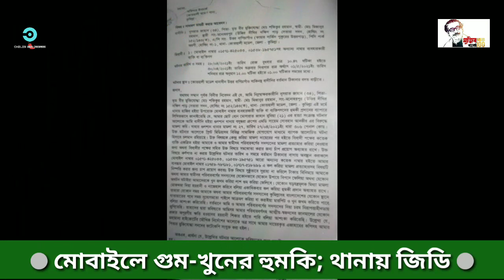মুনিয়ার বড় বোনকে ফোনে হত্যার হুমকি । থানায় জিডি । Munia's elder sister was threatened with death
মোসারাত জাহান মুনিয়া আত্মহত্যা প্ররোচনা মামলার বাদী তার বড় বোন নুসরাত জাহান নিরাপত্তা চেয়ে একটি সাধারণ ডায়েরি করেছেন। কুমিল্লা জেলার কোতোয়ালি মডেল থানায় নুসরাত জাহান বাদী হয়ে (১ মে) সাধারণ ডায়েরি করেন। সাধারণ ডায়েরি নম্বর ২৪।

সাধারণ ডায়েরিতে বলা হয়েছে, আমার ছোট বোন নুসরাত জাহান মুনিয়া’র হত্যা সংক্রান্ত ঘটনার আলোকে আমি বাদী হয়ে গুলশান থানায় বসুন্ধরা গ্রুপের এমডি সায়েম সোবহান আনভীর বিরুদ্ধে মামলা করি। যার গুলশান থানার মামলা নং ২৭। উক্ত ঘটনাটি প্রিন্ট মিডিয়াসহ বিভিন্ন সামাজিক যোগাযোগ মাধ্যমে ব্যাপক আলোচিত ঘটনা হিসেবে চলমান রয়েছে। উক্ত বিষয়টি কেন্দ্র করে মামলা দায়েরের পর হতে বিবাদী পক্ষের কয়েকজন ব্যক্তি একত্রিত হয়ে আমাকে ও আমার স্বামীসহ পরিবারবর্গের সদস্যদের মামলা প্রত্যাহার করে সমঝোতা করার জন্য চাপ প্রয়োগ অব্যাহত রাখে।

সাধারণ ডায়েরিতে আরও বলা হয়েছে, মামলা প্রত্যাহারসহ বিষয়টি সুষ্ঠুভাবে সুরাহা না করলে টাকার বিনিময়ে আমাকে অথবা আমার স্বামীর পরিবারের সদস্যদের যেকোনো উপায়ে বিপদে ফেলে অথবা যেকোনো অঘটন ঘটিয়ে আমাদেরকে খুন-জখম করে লাশ গুম করে ফেলবে। যেকোনো ষড়যন্ত্রমূলক মিথ্যা মামলা দেওয়া ও নাজেহাল করবে বলে একাধিকবার কল করে হুমকি প্রদান অব্যাহত রাখে। তারা যেকোনো সময় আমাকে অথবা আমার পরিবারবর্গের সদস্যদের কুমিল্লাসহ দেশের যেকোনো স্থানে যাতায়াতের পথে সময়-সুযোগমতো পেলে আক্রমণ করে মারপিট ও খুন-জখম করতে পারে বলেও আশঙ্কা করছি। তাদের দ্বারা ভবিষ্যতে আমিসহ আমার পরিবারবর্গ আত্মীয়-স্বজনের জানমালের যেকোনো প্রকার অপূরণীয় ক্ষতি হওয়াসহ হয়রানির শিকার হতে পারি বলেও আশঙ্কা করছি।

সাধারণ ডায়েরির বিষয়ে কুমিল্লা জেলা পুলিশের পুলিশ সুপার ফারুক হোসেন বলেন, গুলশানের একটি মামলার বাদী নুসরাত জাহান তার নিজের এবং পরিবারের জীবনের নিরাপত্তা চেয়ে কুমিল্লা জেলার কোতোয়ালি থানায় একটি সাধারণ ডায়েরি করেছেন। আমরা এই সাধারণ ডায়েরির বিষয়টি খতিয়ে দেখছি।